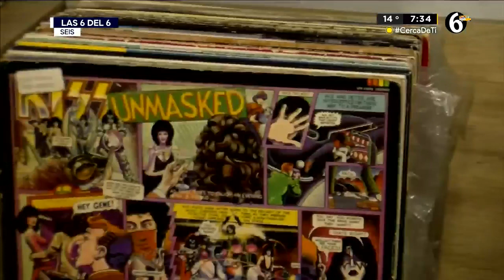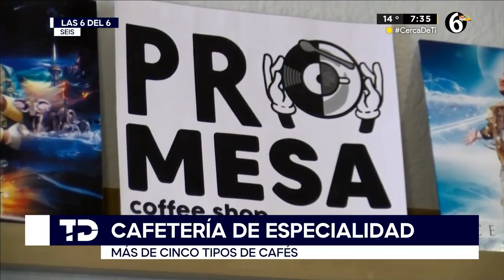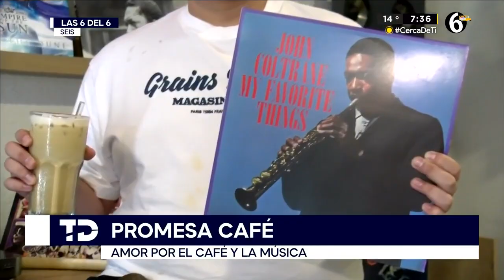Promesa Coffee Shop, el santuario de los vinilos y el café en Puebla